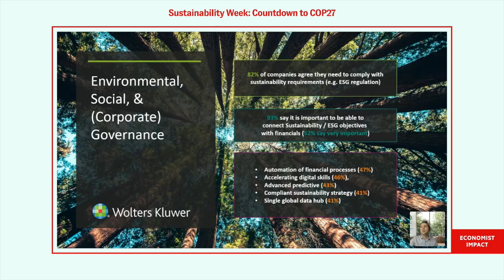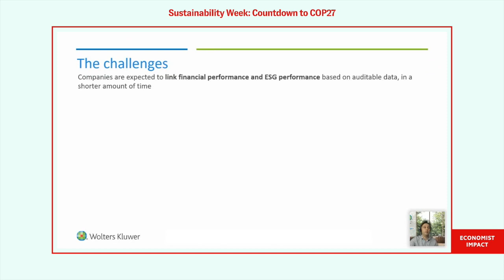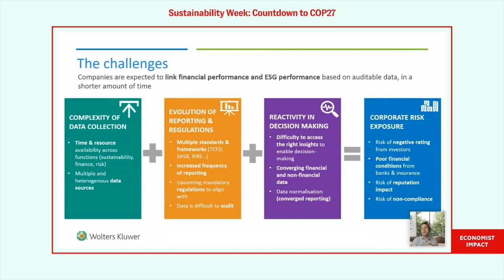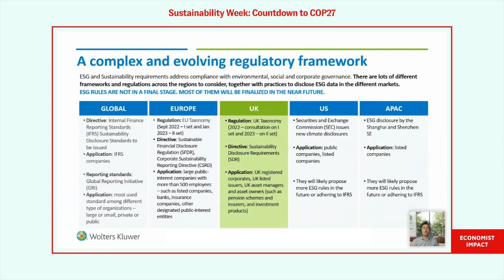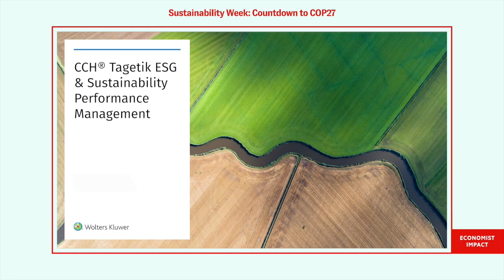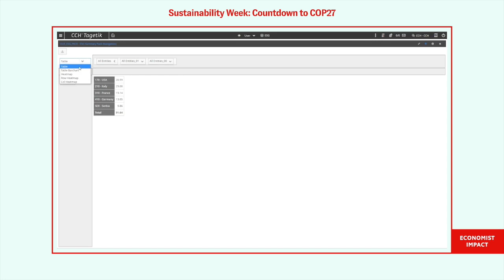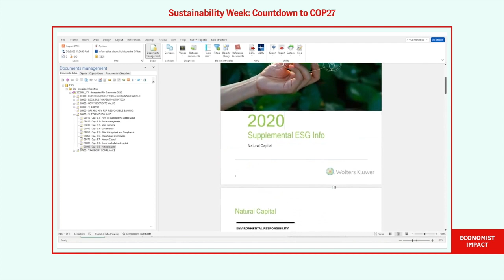Mastering data and tech: The pre-requisites to sustainability compliance & transformation